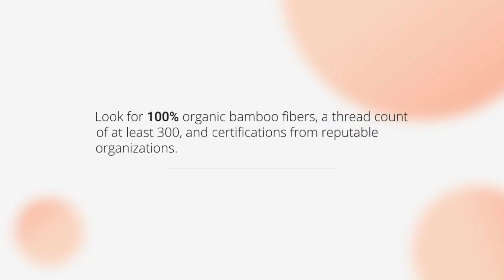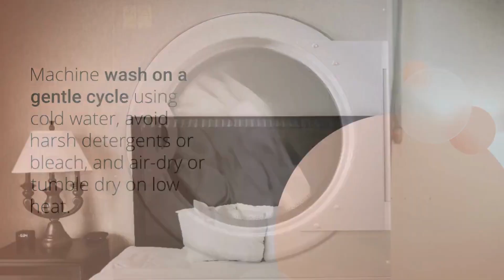Sleeping in Clean Luxury: Discover the Antibacterial Benefits of Bamboo Sheets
Experience the ultimate luxury of sleeping in clean, bacteria-free comfort with bamboo sheets.

As the world becomes more conscious about the importance of hygiene and wellness, bamboo sheets have emerged as a game-changer in the bedding industry.